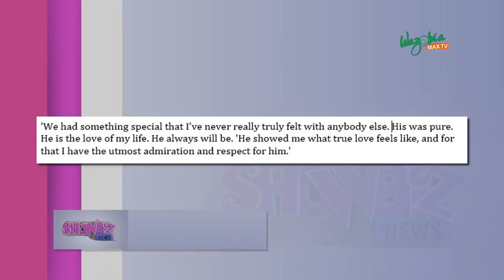NAIRA MARLEY STILL IN EFCC CUSTODY - SHOWBIZ NEWS